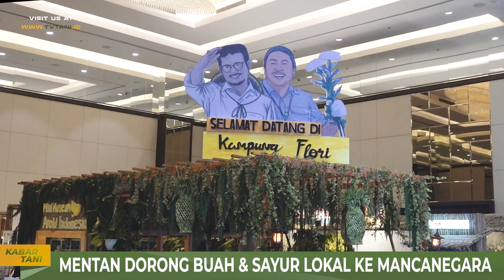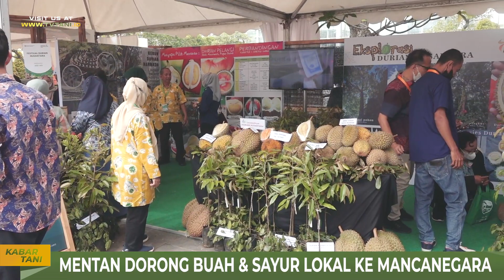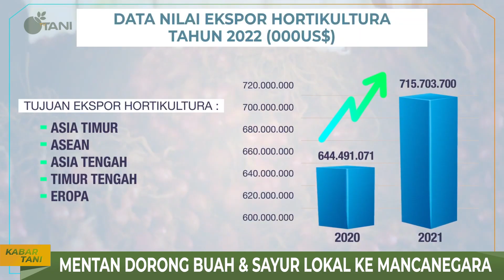Kementan Gelar Festival Hortikultura, Mentan Dorong Produk ke Mancanegara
Jambore Hortikultura digelar dengan berbagai kegiatan untuk mendorong pertumbuhan subsektor hortikultura Indonesia. Tani Lovers bisa temukan buah, sayur, tanaman hias, dan berbagai keragaman hortikultura lainnya. Saksikan selengkapnya di TV Tani Indonesia.